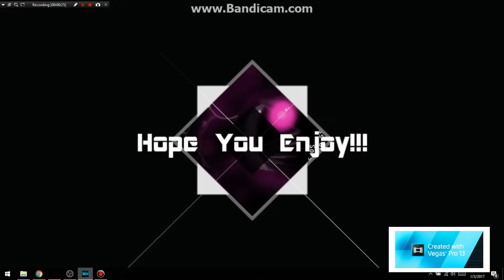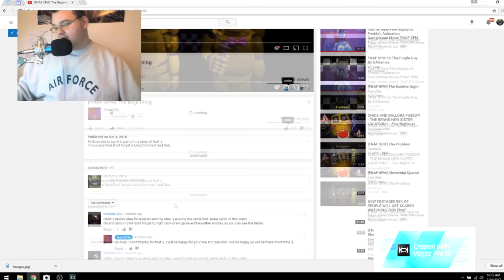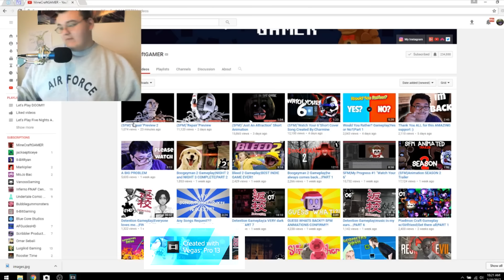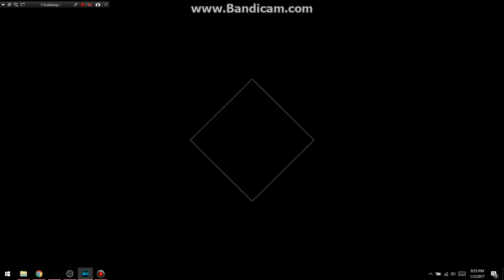The Story Has BEGUN... || [FNaF 4 Sfm] "The Beginning" Animation Reaction!!!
THAT WAS UNEXPECTED!!!...Also...PUNCH THAT LIKE BUTTON IN THE FACE OR DROPKICK IT IN THE GROIN FOR ME IF YOU WANT MORE!!! My Goal Is To Reach 15,000 Or 20,000 Subscribers By The End Of February, AKA, This Month...